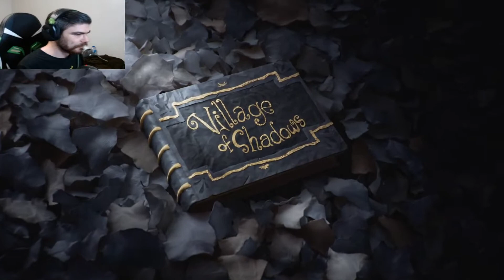HOW DID I DIE ALREADY? Resident Evil Village Gameplay (Part 1)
HOW DID I DIE ALREADY? Resident Evil Village is finally here, and we are going to jump straight into it. With all the teasers leaked throughout the year Resident Evil Village is one of the most anticipated horrors of the year.

I am jumping into Ethan and Mias life after Resident Evil 7, where they now have a baby Rose. There life seems complete with a few rough patches. That all changes when Chris Redfield shows up and murders Mia just to kidnap Rose.

Its once again Ethans time to take on the horrors that surround all that enter the Village. HOW DID I DIE ALREADY? Resident Evil Village Gameplay (Part 1)ResidentEvilVillage

What up Sycho's and Welcome back to the SychoNation where all your horror gaming needs are met. As always I appreciate the support of all the members of the Sycho Nation. Thank you all so much for the constant support you show the channel. Remember we are all a little sycho here!

And smash that like button so we know you are liking the new content. Much love to you all!